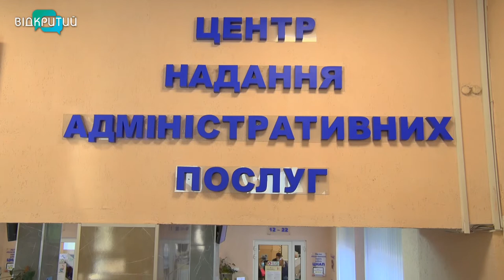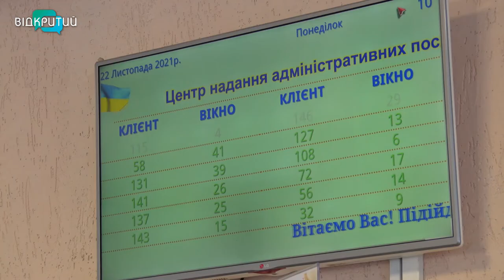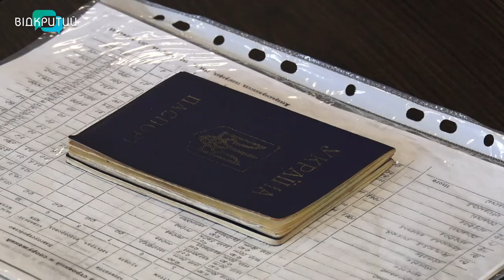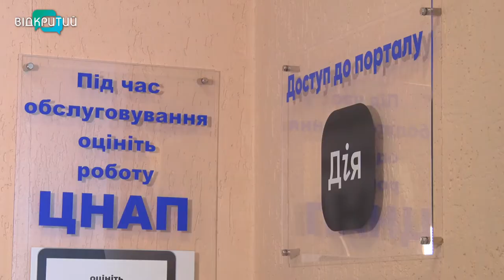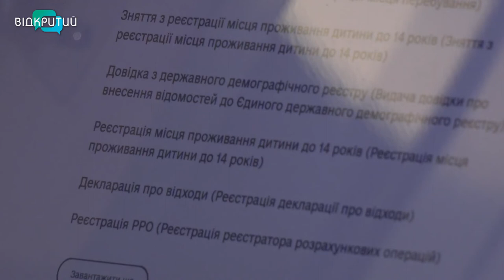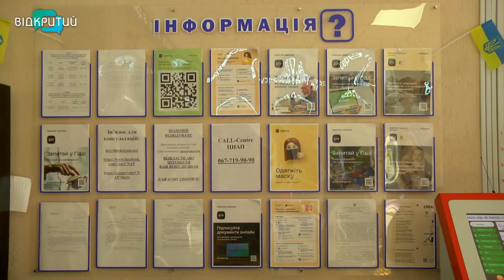Про здобутки та плани ЦНАП Кам'янського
Дніпропетровщина утримує всеукраїнське лідерство за кількістю Центрів надання адмінпослуг. Тільки у 2021-му в регіоні відкрили 24 нові ЦНАПи та 7 філій. Тепер їх загалом – уже 81. Установи працюють за принципом «єдиного вікна» та «прозорого офісу». Їхнє покликання – розірвати бюрократичний ланцюг та підвищити якість сервісів. А ще наблизити послуги до людей, і головне – щоб вони були доступними в одному місці й без черг. Одним із кращих в Україні вважається ЦНАП Кам'янського, який відчинив двері ще у 2015-му. Сьогодні сюди приїжджають фахівці з різних регіонів – переймати досвід. Про здобутки та плани Центру в актуальному інтерв’ю розкаже заступник директора департаменту муніципальних послуг Кам'янської міськради Михайло Кравцов.